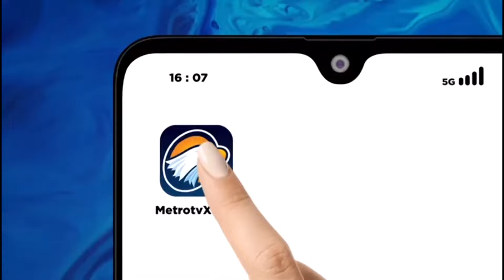Misa Paskah di Jalur Gaza Diliputi Duka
MetroTV,

Puluhan umat Kristen Palestina berkumpul di Gereja Keluarga Kudus di Kota Gaza untuk merayakan Minggu Paskah.

Saat mereka berkumpul untuk berdoa bersama teman dan keluarga, perayaan tahun ini terjadi di tengah masa penuh gejolak ketika per*ng di Jalur Gaza terus menghantam wilayah Palestina.